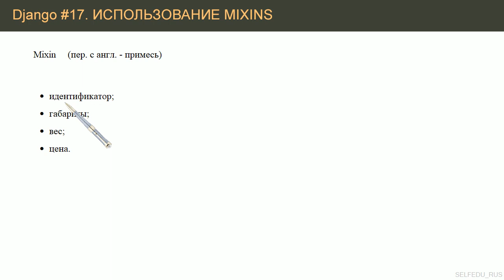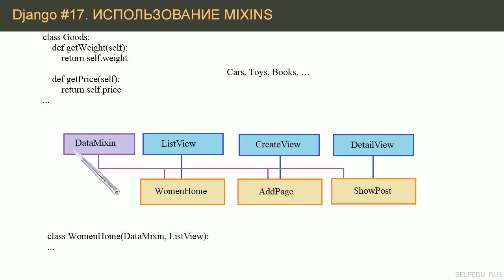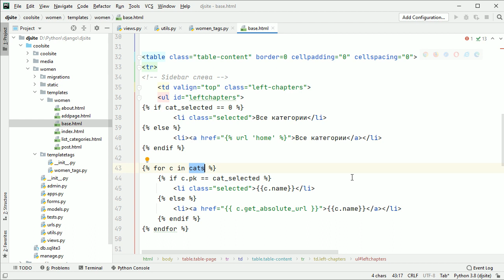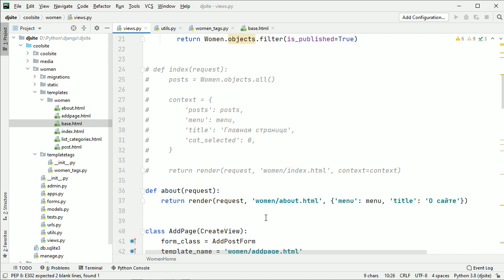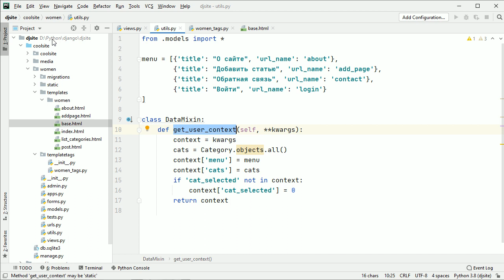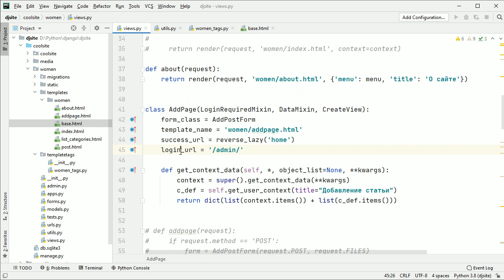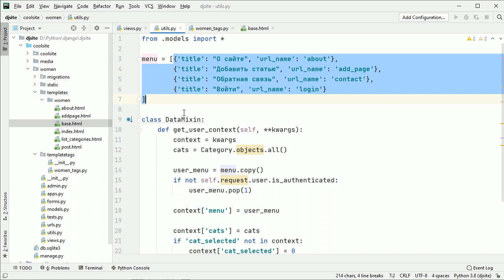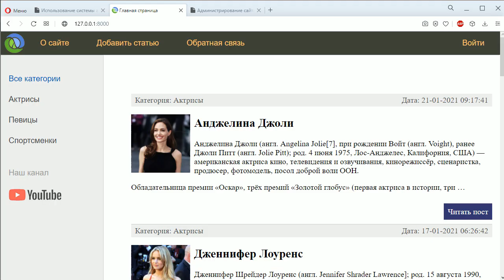#17. Mixins - убираем дублирование кода | Django уроки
Django урок 17. Что такое mixins (миксины) и как с их помощью устранить дублирование кода в классах представлений. Рассматривается пример стандартного миксина LoginRequiredMixin и декоратор login_required.